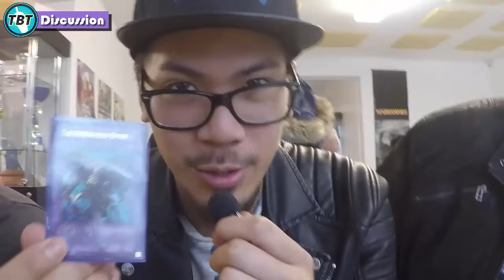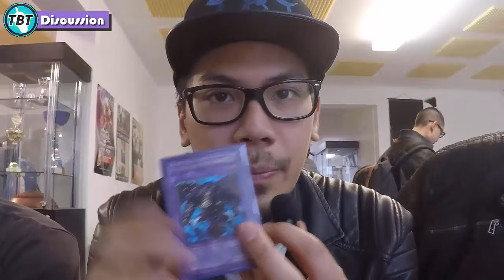TBT: Tausendäugiges Opfer Discussion Yu-Gi-Oh! (German/Deutsch)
euda nach sehr langer Zeit ist Tausendäugiges Opfer wieder erlaubt
wir diskutieren heute ein wenig über diese Karte
was haltet ihr von der Karte? werdet ihr sie spielen?
muss man sie spielen?
bleibt auf dem laufenden über unsere Facebook Seite:
unsere Blog Artikel auf Gate to the Games:
hier könnt ihr uns treffen - Funtainment München:
FUNtainment GmbH
Landwehrstr. 12a - 14
80336 München
ausgestattet von Ultimate Guard:
unsere Händler des Vertrauens:
►Zombiezocker - einer der Top Yu-Gi-Oh! Einzelkarten Händler:
►Karten-Salon - der Ebay Spezialist für Fußballsticker uvm:
►DevPro: TeamBubbleT
►Dueling Network:
KidRainen, Chong, Tunesier2, Kojiro Hyuga, GB Kollegah, Jaycee
►etcg: OMGTeamBubbleT
►Hearthstone: BadBoyBudha#2639
-thanks